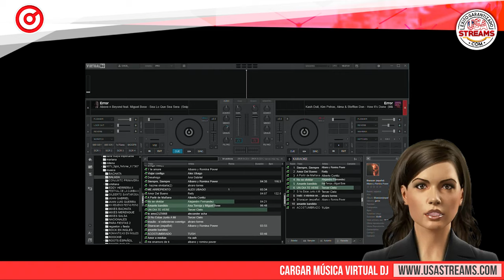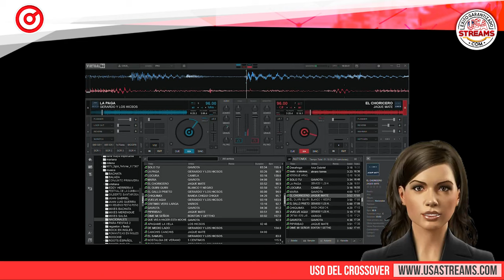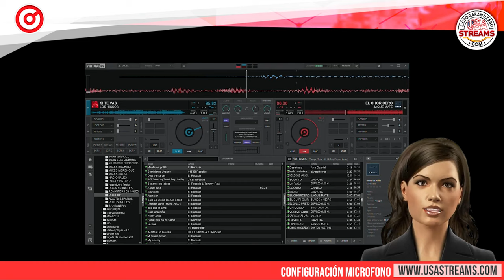Configuración Virtual DJ: tutorial paso a paso para transmitir radio online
VirtualDJ es un software que utiliza tecnología de avanzada y el poder de las computadoras modernas para revolucionar lo que pueden hacer los DJ. Con esta nueva versión podrás mezclar en tiempo real los distintos componentes de tus pistas (voces, instrumentos, patadas, hihats, etc). Además, puedes utilizarlo para transmitir directamente en línea sin necesidad de otro encoder.

Es un programa que se puede utilizar de forma gratuita, pero si deseas transmitir online deberás pagar la versión PRO.

A continuación te contaremos paso a paso todo lo que debes saber para comenzar a utilizar Virtual DJ para tus transmisiones.